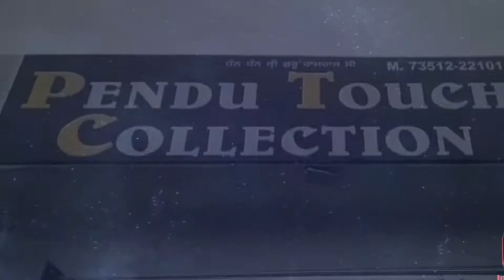Kalanaur#चोरों के हौसले बुलंद#रेडिमेड शॉप से हजारों रुपए व लाखों का सामान चोरी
ਚੋਰ ਰੋਡੀਮੇਡ ਦੁਕਾਨ ਸ਼ਟਰ ਤੋੜ ਕੇ ਹਜ਼ਾਰਾਂ ਦੀ ਨਗਦੀ ਤੇ ਸਾਮਾਨ ਕੀਤਾ ਚੋਰੀ

ਕਲਾਨੌਰ: ਚੋਰਾਂ ਵੱਲੋਂ ਰੈਡੀਮੇਡ ਦੁਕਾਨ ਦਾ ਸਟੜ ਤੋੜ ਕੇ ਹਜ਼ਾਰਾਂ ਦੀ ਨਗਦੀ ਤੇ ਸਮਾਨ ਚੋਰੀ ਕਰਕੇ ਲੈਣ ਜਾਣ ਦਾ ਸਮਾਚਾਰ ਹੈ। ਇਸ ਸਬੰਧੀ ਪੱਤਰਕਾਰਾਂ ਨੂੰ ਜਾਣਕਾਰੀ ਦਿੰਦੇ ਹੋਏ ਪੇਂਡੂ ਟੱਚ ਕੁਲੈਕਸ਼ਨ ਰੈਡੀਮੇਡ ਦੁਕਾਨ ਦੇ ਮਾਲਕ ਨਿਰਮਲ ਸਿੰਘ ਵਾਸੀ ਪਿੰਡ ਅਲਾਵਲਪੁਰ ਨੇ ਦੱਸਿਆ ਕਿ ਉਸਨੇ ਡੇਰਾ ਬਾਬਾ ਨਾਨਕ ਮਾਰਗ ਨੈਸਨਲ ਹਾਈਵੇ ਕਲਾਨੌਰ ਵਿਖੇ 14 ਮਈ ਨੂੰ ਨਵੀਂ ਦੂਕਾਨ ਦਾ ਉਦਘਾਟਨ ਕੀਤਾ ਸੀ ਅਤੇ ਬੀਤੀ ਰਾਤ ਚੋਰਾਂ ਨੇ ਦੁਕਾਨ ਦਾ ਸ਼ਟਰ ਤੋੜ ਕੇ  ਗੱਲੇ ਵਿੱਚ ਪਏ ਕਰੀਬ 50 ਹਜ਼ਾਰ ਰੁਪਏ ਅਤੇ ਕਰੀਬ ਢਾਈ - ਤਿੰਨ ਲੱਖ ਰੁਪਏ ਕੀਮਤ ਦੀਆਂ ਜੀਨਸ ਪੈਂਟਾਂ, ਕਮੀਜ਼ਾਂ ਸਮੇਤ ਹੋਰ ਰੈਡੀਮੈਡ  ਆਦਿ ਸਮਾਨ ਚੋਰ ਚੋਰੀ ਕਰ ਕੇ ਲੈ ਗਏ ਸਨ। ਇਸ ਚੋਰੀ ਦੀ ਘਟਨਾ ਸੰਬੰਧੀ ਪੁਲਿਸ ਨੂੰ ਸੂਚਿਤ ਕਰ ਦਿੱਤਾ ਗਿਆ ਹੈ।